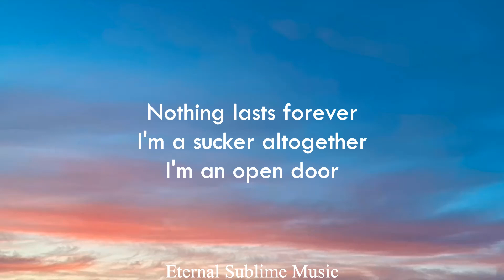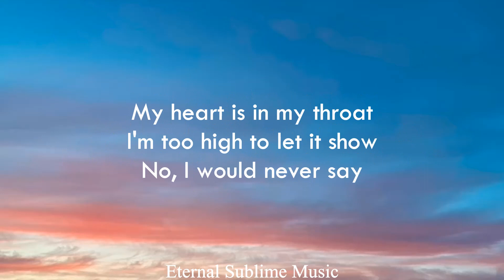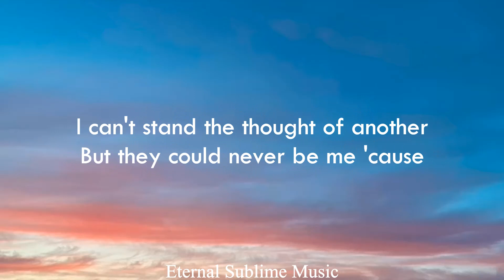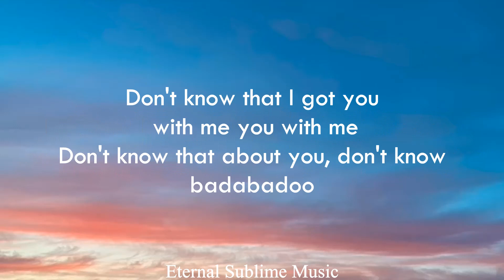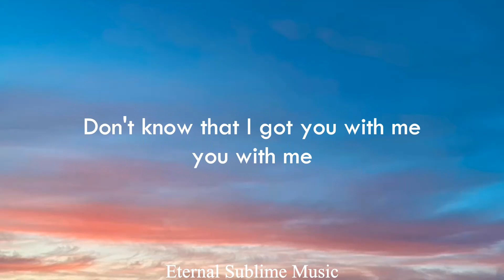Sam Feldt & Tones and I - House For Kings (lyrics)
House for kings lyrics sam feldt tones and i
tones and i house for kings lyrics
house for kings lyrics
house for kings lyrics tones and i sam feldt
house for kings lyric video

Lyrics in full:

[Intro]
Don't know that about you, don't know, badabadoo

[Verse 1]
Nothing last forever
I'm a sucker altogether, I'm an open door
I'm all for the attention
Take me to a new dimension never been before
Yeah, your touch is so dramatic, coming over, it was tragic
I'm an empty page
Now the talk is getting smaller
And there's no amount of dollars that will make you stay

[Pre-Chorus]
The silence is pulling me under
Your mind's going places that I can't see
I can't stand the thought of another
But they could never be me 'cause

[Chorus]
I got a million rings and a house for kings
But it don't mean nothing, it don't mеan nothing
Got a fancy car and a diamond [?]
But it don't mean nothing if I don't have you with me, you with mе

[Post-Chorus]
Don't know that I got you with me, you with me
You might also like
You’re Losing Me (From The Vault)
Taylor Swift
YOASOBI - アイドル (Idol) (Romanized)
Genius Romanizations
[Verse 2]
I'm sicker than the season, change my mind for any reason
It's a game we play
My heart is in my [?], I'm too high to let it show
No, I would never say

[Chorus]
But it don't mean nothing, it don't mean nothing
But it don't mean nothing if I don't have you with me, you with me

[Bridge]
But they could never be me
[Chorus]

tags (ignore)